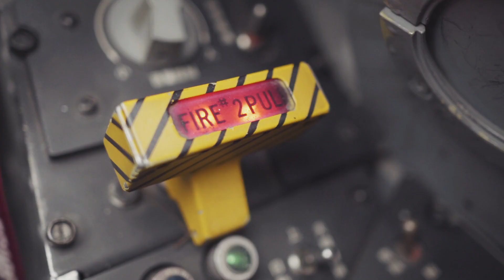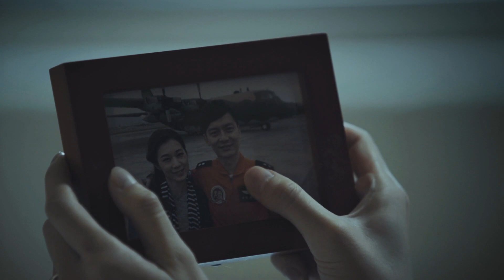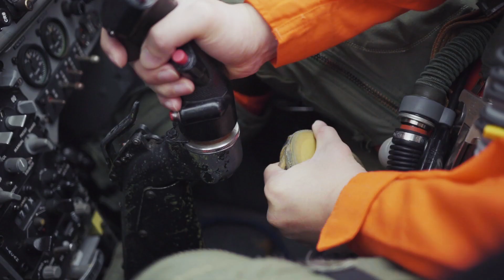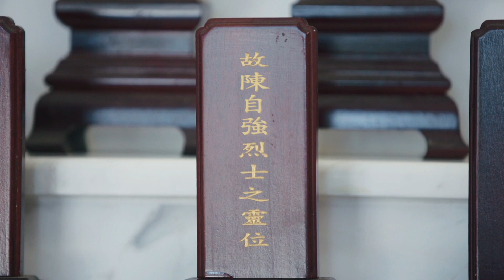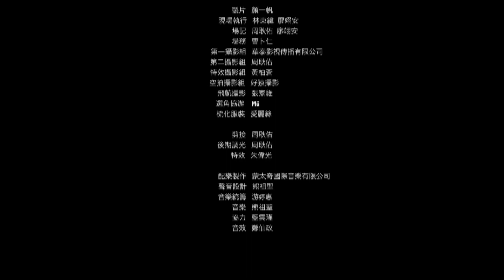微電影 淚崩了～感人微電影-我沒事 謝謝你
編劇/導演/第三機攝影：洪成昌